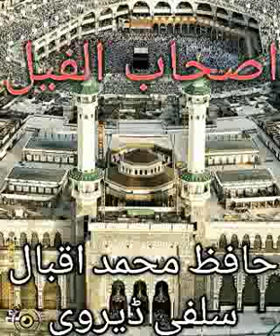Asshab UL feel . from Sheikh iqbal salfi